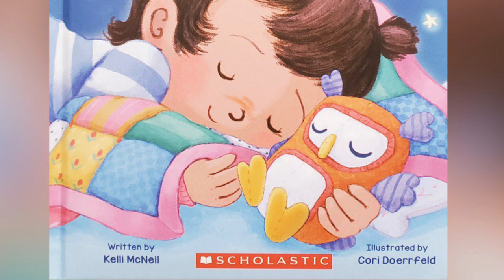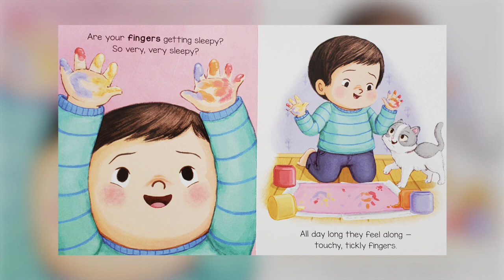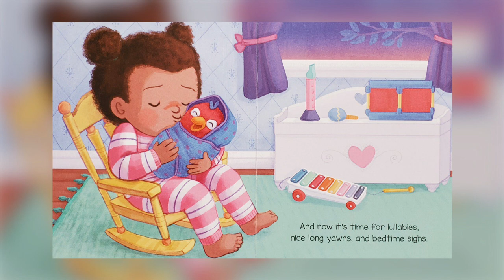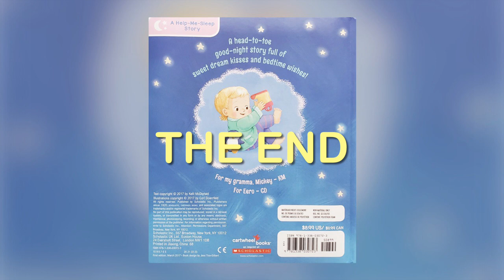Sleepy Toes by Kelli McNeil and Cori Doerrfeld | Read Aloud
Our twins, Rori and Mila, read aloud, “Sleepy Toes” by Kelli McNeil. This book was illustrated by Cori Doerrfeld.

We hope you enjoy watching this lovely book for toddlers and preschoolers from our Storybook Club.

Our Storybook Club offers lots of stories for kids, books for toddlers and preschool read aloud, and educational videos for kids.

We would really appreciate your support by watching, liking, and sharing this video.